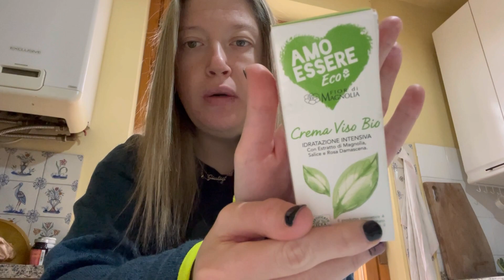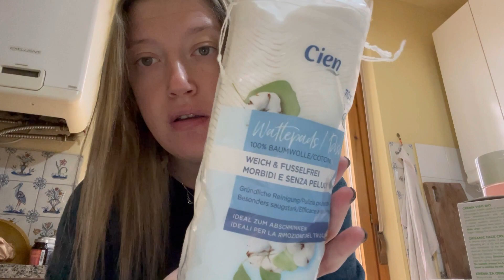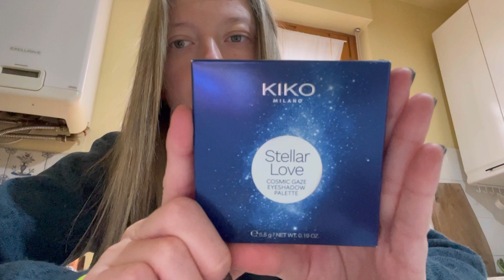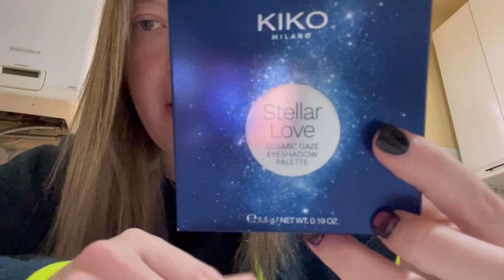Top preferiti beauty🫶💕❤️